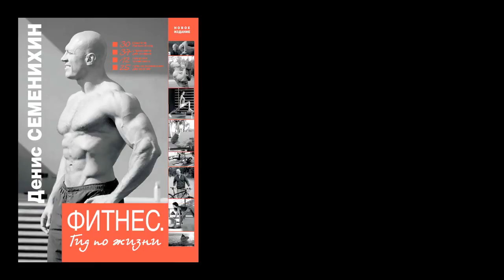EasyFitness Денис Семенихин - Питание 029. На массу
Вся информация и видео там, данный канал существует как архив!
Все вопросы и комментарии оставляйте у него на канале.